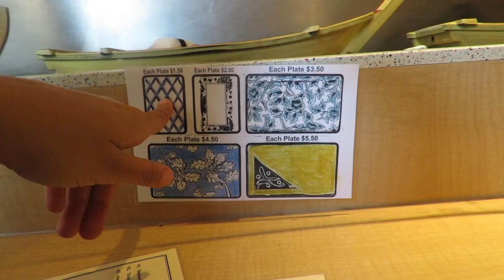TRIP TO SAN FRANCISCO PT1// Jackie & Brandon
Come join us along our trip to San Francisco!